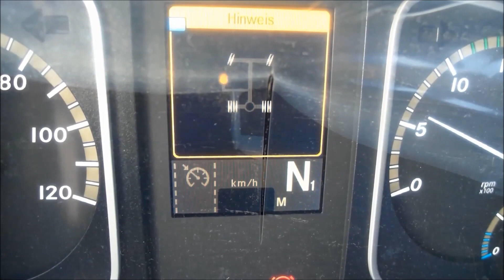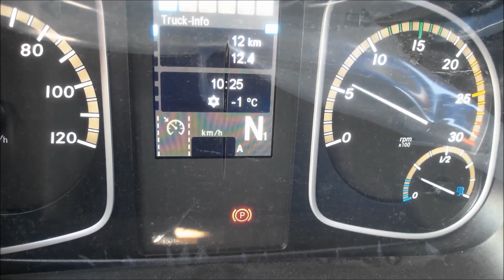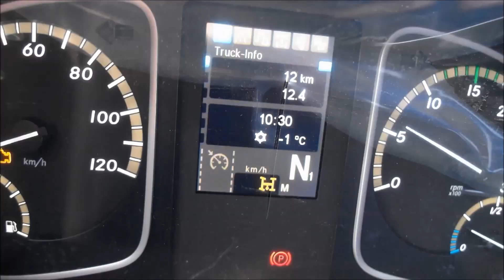KH-KIPPER | How does the hookloader work?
[PL]
W ofercie KH-KIPPER znajdują się urządzenia hakowe o ładowności 8 i 12 ton. Modułowa budowa ułatwia montaż na różnych podwoziach, a ślizgi można regulować dla różnych rozstawów podłużnic kontenerów.

KH-KIPPER kładzie duży nacisk na bezpieczeństwo w swoich produktach. Hak urządzenia posiada grawitacyjne zabezpieczenie eliptyczne. Ładunek jest przesuwany łagodnie po rolkach.

Układ hydrauliczny wyposażony jest w zawory zabezpieczające przed niekontrolowanym opadnięciem ładunku i uszkodzeniem urządzenia w przypadku rozerwania przewodów hydraulicznych. Urządzenie wyposażone jest także w hydrauliczną blokadę kontenera oraz sterowanie z kabiny kierowcy. Blokada kontenera posiada wskaźniki informujące o poprawnym zablokowaniu pojemnika.

Wygodę przy rozładunku i załadunku pustego lub obciążonego częściowo kontenera zapewnia możliwość przejścia w szybszy tryb pracy przez odpowiednie przełączenie dźwigni sterowania.

Dzięki zmodernizowanemu kształtowi haka zaczepowego, chwytanie i wyczepienie kontenera jest teraz wyjątkowo łatwe co w znacznym stopniu ułatwia tą operację nawet mało wprawionemu operatorowi.

[EN]
KH-KIPPER’s offer includes hook lifting devices with lifting capacity of 8 and 12 tons. A module construction allows for mounting of the device on different chassis and the slides can be adjusted to different space distance of containers’ longitudinal beams.

KH-KIPPER pays great attention to the safety of its products. The hook is equipped with self-locking gravity mechanism. The load is smoothly moved on the rolls. The hydraulic system is equipped with safety valves which secure the load against fall and damage of the device in case of hydraulic wires failure.

The device has a hydraulic container lock as well as steering from the cab. The lock has indicators which inform about a proper locking of the container.

During unloading and loading of an empty or partly loaded container there is a possibility to make the movement faster by adjusting the steering lever.

Thanks to a modified design of the fastening hook, the locking and unlocking of the container is exceptionally easy and can be performed by less experienced operators.